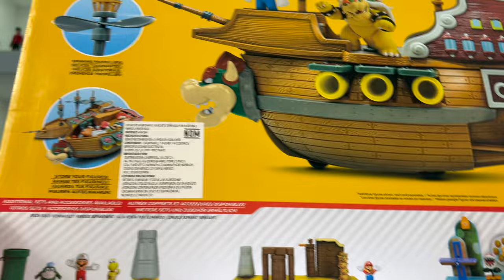Bowser Airship Playset Deluxe Super Mario Jakks Pacific Review en Español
Review del Playset Deluxe de la Bowser's Airship de Super Mario de la línea Jakks Pacific.

Les comparto mis tiendas favoritas para comprar figuras de acción:
Gundamit (usa el código GEEKCHRONICLES en “support your favorite YouTuber” para apoyar el canal)
ShowZStore (usa el código GEEKCHRONICLES en “support your favorite YouTuber” para apoyar el canal)